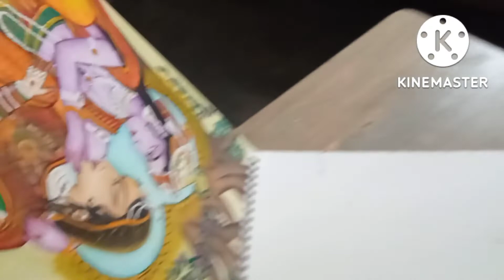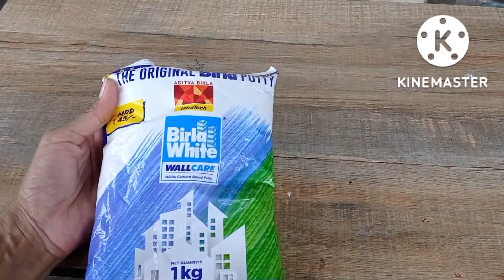best out of the waste ideas # Radha Krishna painting# Shrinathji painting# Diwali decoration ideas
my first vlog if you like my videos please subscribe to my channel ❤️paintings drawings acrylicpainting watercolorpainting craftideas myfirstvlogmy first vlog if you like my videos please subscribe to my channel ❤️paintings drawings acrylicpainting watercolorpainting craftideas myfirstvlogLicens terrace gardening# winter Me lagne wale plants# Sourabh Joshi blogs# plant care tips